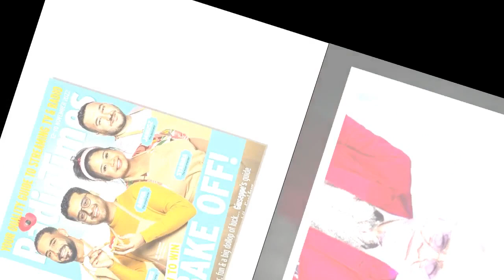Succession’s Brian Cox blasts 'disgusting' Liz Truss in savage dig